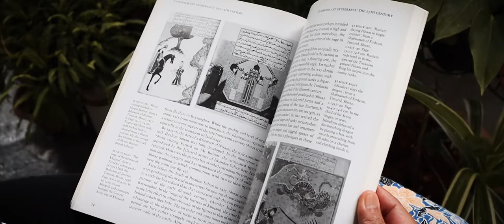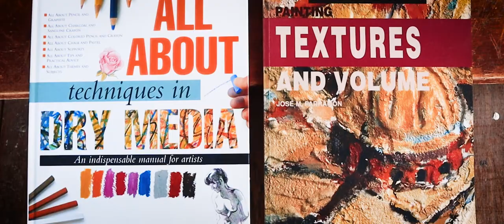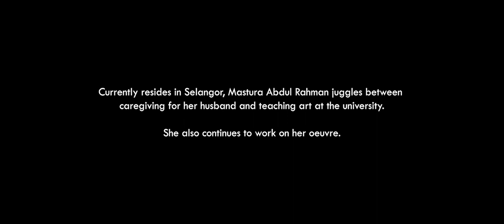Late Nights Unveiled (2020)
The story of artist Mastura Abdul Rahman.

Synopsis:
Late Nights Unveiled is a biographical documentary based on the Malaysian visual artist, Mastura Abdul Rahman’s paintings of the same name. As an accomplished artist for over 30 years, Mastura incorporated Malay traditional architecture, textiles, and decorative arts in her works that received recognition from around the world.

The film follows the life of the artist and her recent struggles as the primary caregiver of her ailing husband. When her husband was hit by stroke in the late 2014, Mastura put her creative ventures on hold to focus on providing care to him. In spite of the hardships, a year later, Mastura produced two paintings entitled Late Night 1 and Late Night 2. The paintings are a powerful testament of her relationship with her husband, in sickness and in health. The paintings have been exhibited in many art exhibitions in Malaysia and abroad.

The documentary examines the paintings – the semiotics and visual representations – in depicting the artist’s experience of the whole ordeal.

Specifications:
Film Type: Short documentary
Run-time: 9 minutes 05 seconds
Completion Date: 7 January 2020
Country of Origin: Malaysia
Country of Filming: Malaysia
Film Language: English
Subtitle: English, Malay

Credits:
Tengku Intan Maimunah: Director, Camera, Editor
Mastura Abdul Rahman: Producer, Key Cast

Screening:
1. Pesan Ibu Art Exhibition 2023 | Kuala Lumpur, Malaysia

Acknowledgement:
This documentary is an extension of the director's earlier work, Dark Drawings Unpacked (2019), both dealing with the issues of illness, artistic expression, hopes, and dreams. The director would like to thank the National Film Development Corporation Malaysia (FINAS) for their generosity in funding the production of Late Nights Unveiled.

About Mastura Abdul Rahman:

Born in Singapore in 1963 and received her early education in Johor Bharu. Studied Fine Art at UiTM, Shah Alam, graduated with Diploma in Art & Design (Fine Art) in 1986 and the Art Teachers’ Diploma in 1991. Experienced in teaching art at a government school and an art college. Represented Malaysia in various art exhibitions in many countries including Malaysia, Indonesia, Philippines, Taiwan, Germany, Canada, Australia and United Kingdom since 1985. Won the Major Award in the Malaysian Young Contemporaries Art Award in 1986, and Honorable Mention in the Phillip-Morris Art Award in 1992. Produced drawings and paintings using conventional as well as digital means. In 2000, joined Multimedia University as a teaching staff at the Faculty of Creative Multimedia and currently teaching Drawing and Visual Research & Communication. A researcher as well as an established artist. Wrote ‘The Process of Making and Exhibiting a Multimedia Art Project' (2008) which earned her the Masters of Science (Creative Multimedia). Her artworks are in the collection of National Art Gallery, Galeri Shah Alam, Maybank, Malaysian Airlines, Bank Negara Malaysia, ISI Jogjakarta, Singapore Art Gallery, Private Art Museum and Private collections.

About Studio Pohon Rendang:

We are Tsabri Ibrahim and Mastura Abdul Rahman, two artists from Malaysia. In this channel, we share about our Drawings, Paintings, Sculptures, Assorted Visual Journals and Related Activities.